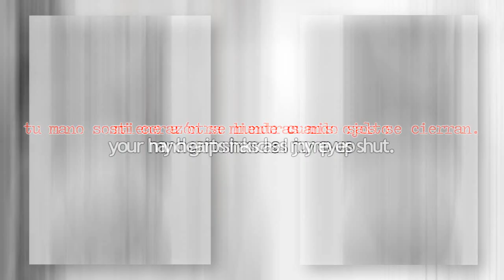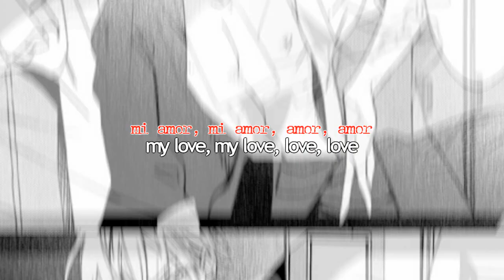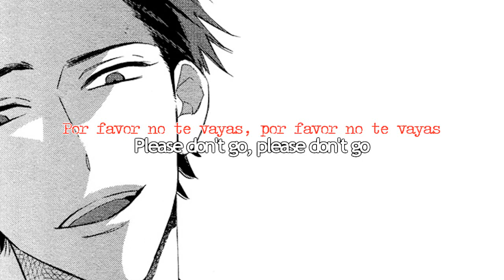Breezeblocks - Lyrics & Sub Español (Manga & Manhwa)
Hola a todos ~ ¿Como han estado? Espero que bien. Andaba un poco indecisa sobre que traducir asi que por eso no actualice mi canal :'c

Si, lo se, esta canción se sale bastante de lo que usualmente suelo subir a mi canal, pero la ame en todo sentido ♥ (Y si, el estilo del video es un tanto creepy en partes también, es algo que no suelo hacer seguido(?)  Solo espero que les guste xD

Si, lo he notado, tengo la maldita costumbre de resaltar mas la letra de la canción que su traducción, no se porque soy así. Como pueden ver, tampoco coloque el nombre de los mangas en el vídeo (Como suelo hacer), pero eso ya es de floja y por estética(?) Ah, si, hay mas yaoi de lo normal en el video, pero es solo porque los mangas casualmente coincidian con la cancion xD lamento eso.

Bueno, sin nada mas que decirles, un abrazo y ¡hasta el próximo vídeo!

Cancion: Breezeblocks - alt-J

Mangas/mahnwas (en orden de aparicion)
-Oyasumi Punpun
-Warehouse
-Killing Stalking
-Kakegurui
-Caste Heaven